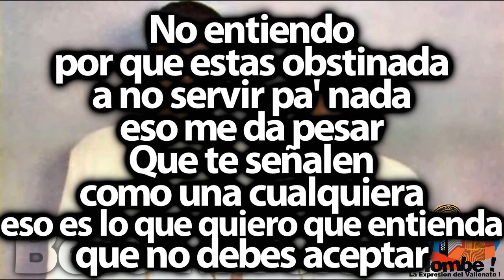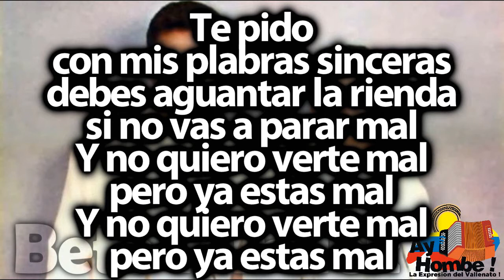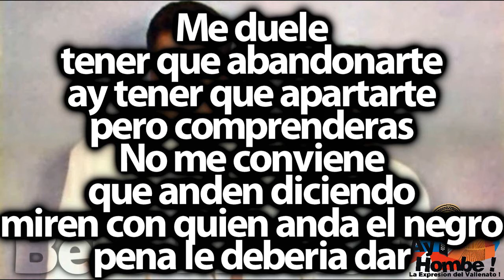No puedo adorarte- Los Diablitos (Con Letra ) Ay Hombe!!!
Titulo: No puedo adorarte
Voz: Miguel Morales
Acordeon: Omar Geles
Compositor: Tulio Villalobos
Ritmo: Merengue
Album: Nuestra musica
Año: 1989

Letra:

Quizas cuantas veces van
que yo he querido cambiar
Tu vida
no he podido cambiarla
no he conseguido nada
tu no quieres cambiar

No entiendo
por que estas obstinada
a no servir pa' nada
eso me da pesar
Que te señalen
como una cualquiera
eso es lo que quiero
que entienda
que no debes aceptar

Que tus hechos eso se reflejan
parece que no supiera
que eso te hace tanto mal

Te pido con mis plabras sinceras
debes aguantar la rienda
si no vas a parar mal
Y no quiero verte mal
pero ya estas mal

Me gustas esa es la verdad
pero la realidad
es que
no puedo adorarte
yo a ti no puedo amarte
me queda regular

Me duele
tener que abandonarte
ay tener que apartarte
pero comprenderas
No me conviene
que anden diciendo
miren con quien anda el negro
pena le deberia dar

Y veran lo contrario de eso
fuera el hombre mas contento
lleno de felicidad

Repito me duele pero te dejo
pueda ser que todo esto
ay esto te haga reflexionar

HD
Clasicos
Grandes Exitos
Festival Vallenato
Paseos Romantico
Colombias
Colombianas
Chidas
Vallenato con Letra
Completo